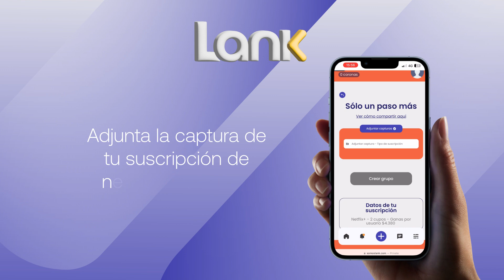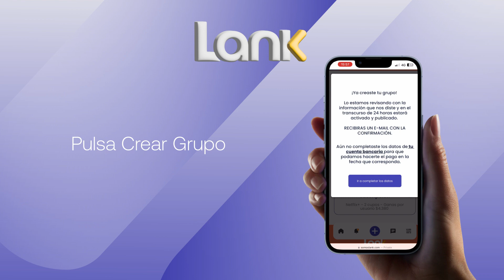¿Cómo comparto una suscripción de Netflix en Lank?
LANK! Paga menos por Netflix, HBO Max, Prime Video y Disney+
Ingreso seguro a LANK y contrata tu Plataforma de Streaming mucho más barata con LANK !!